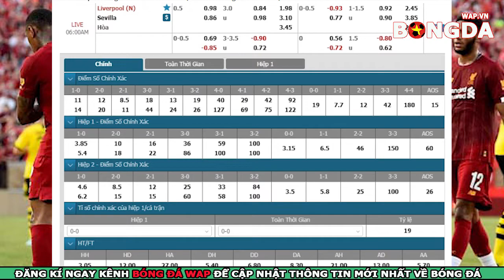Nhận định trực tiếp Liverpool vs Sevilla - giao hữu CLB - 5h00 ngày 22/7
👉Nhận Định Trực Tiếp bóng đá Liverpool vs Sevilla -  giao hữu CLB - 5h00 ngày 22/7PSG
👉Soi kèo bóng đá Sevilla vs Liverpool với tỷ lệ chính xác cao nhất.